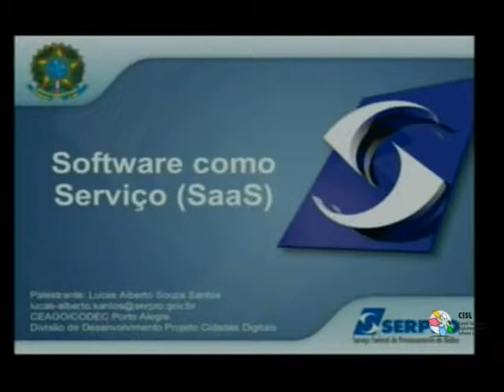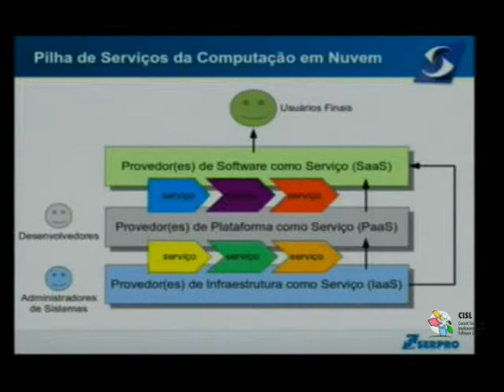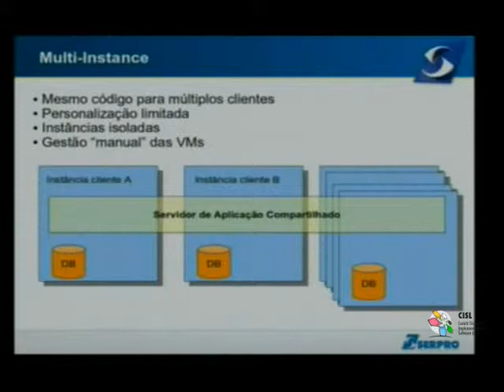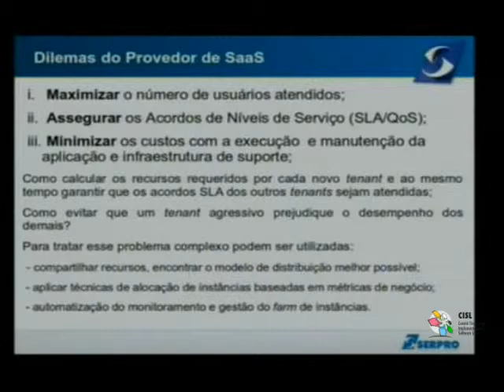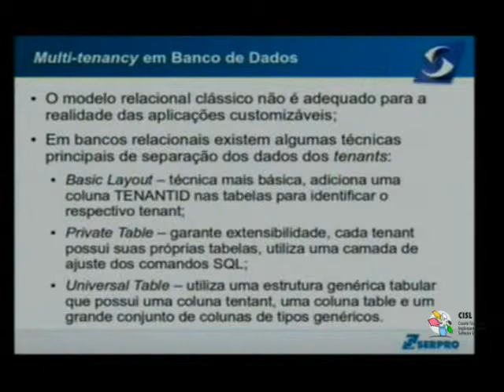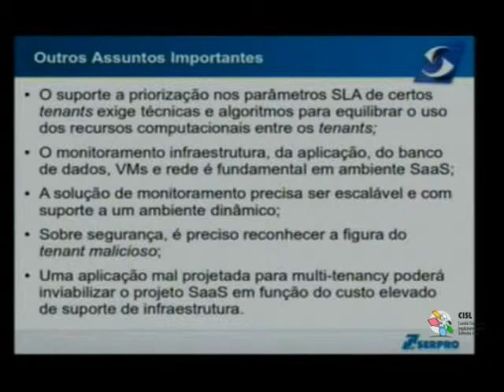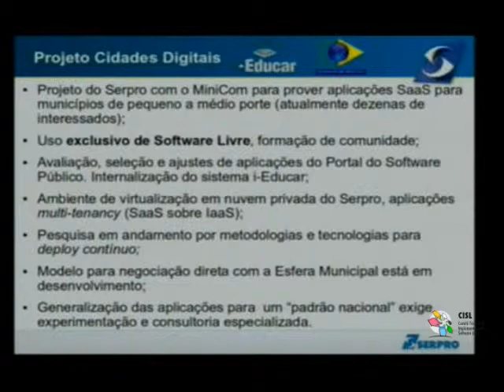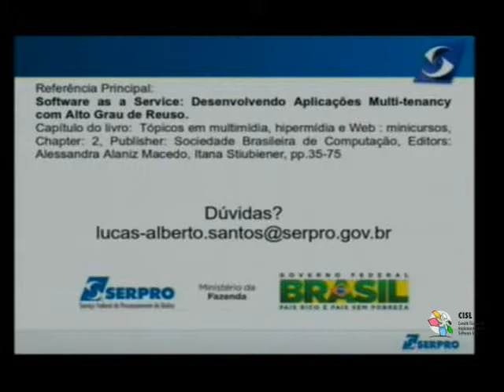Palestra Técnica do CISL: Software como Serviço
Software como Serviço é um novo paradigma de distribuição e comercialização de software onde empresas provedoras alugam software padronizado para seus clientes através da internet. Este modelo apresenta características próprias como armazenamento de dados em nuvem computacional, customização limitada e bilhetagem eletrônica. Nesta palestra serão apresentados os principais conceitos relacionados a multi-tenancy, a principal abordagem para desenvolvimento de sistemas SaaS escaláveis.